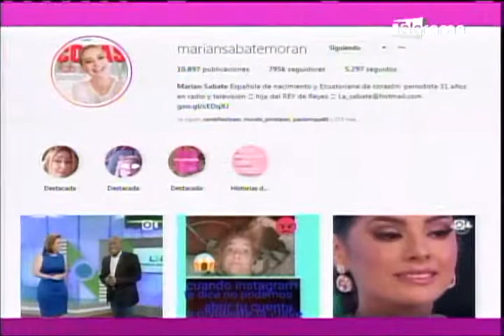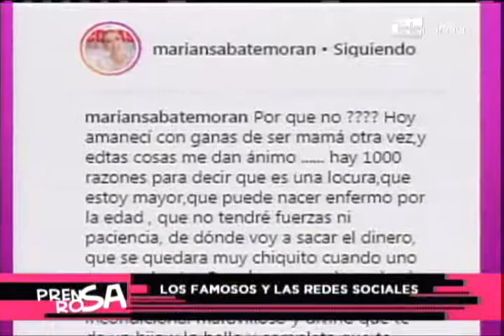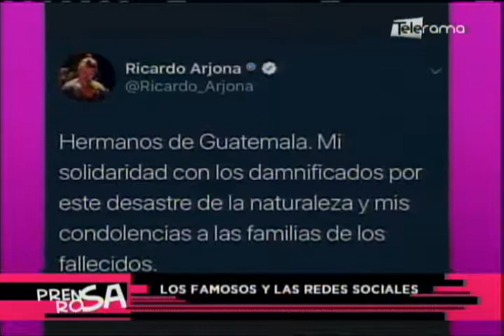Los famosos y las redes sociales